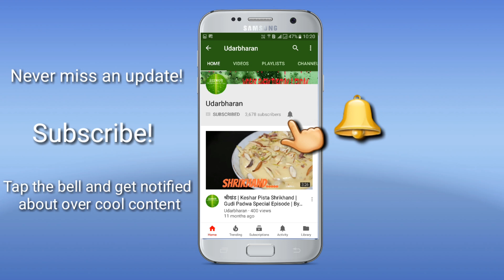फक्त २ मिनटात १ किलो लसूण साफ करा | Peel 1 kg Garlic In Just 2 Minutes | Best Kitchen Tips\Hacks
Peel 1 kg Garlic In Just 2 Minutes